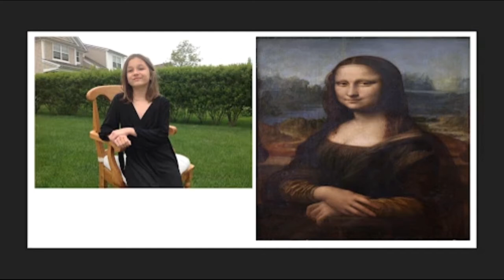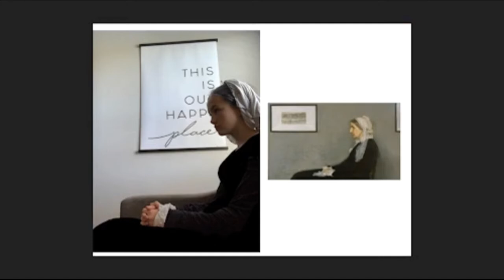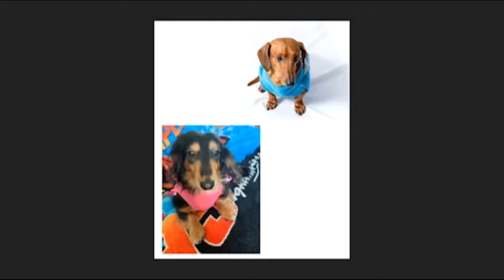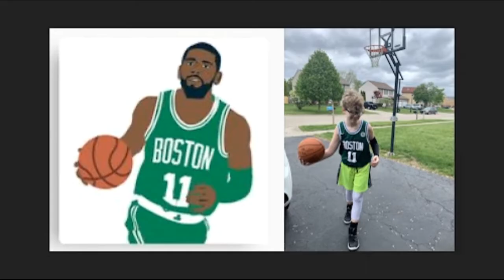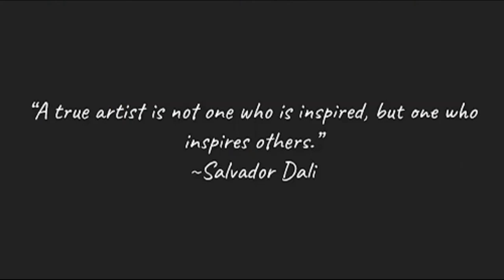OLPH Virtual Gallery Opening for the Homemade Masterpiece Challenge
Kids from Our Lady of Perpetual Help in Grove City, Ohio used Columbus Museum of Art's Homemade Masterpiece challenge to recreate art, get creative, and connect with each other and their families during the pandemic. See the results from their virtual gallery opening, which included a surprise message from Columbus Museum of Art Executive Director Nannette Maciejunes.